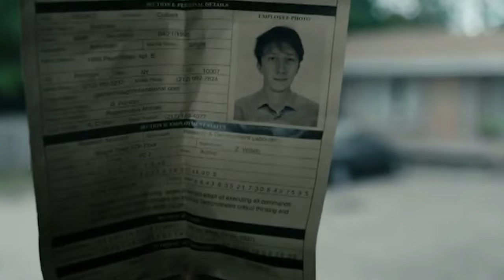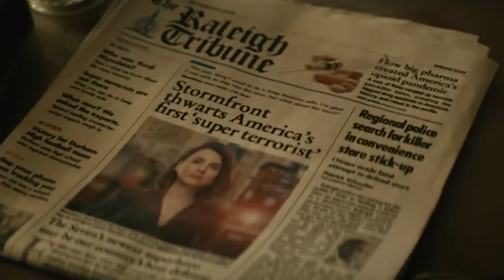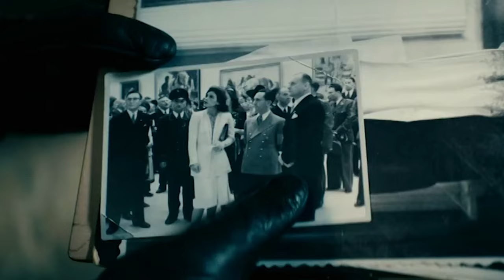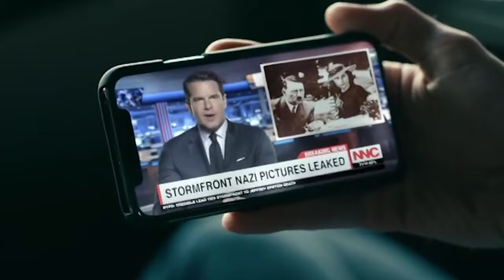Ultimate Recap of the Boys Season 2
This is the ultimate recap of the boys season 2, so you don't need any other recaps.
There was an issue with subtitles whilst exporting, so please bare with me in this.